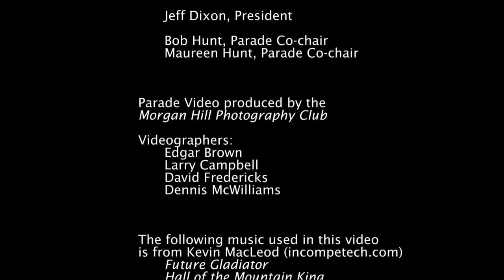2014 Freedom Fest Parade Highlights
Highlights from the 2014 Morgan Hill Freedom Fest Parade.